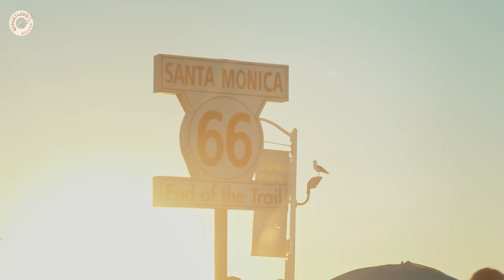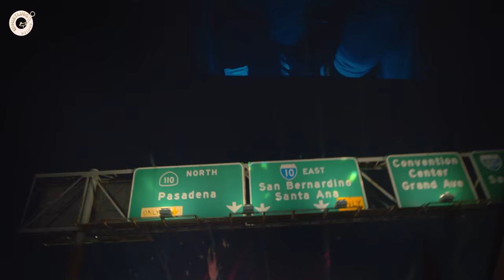Akh Wargi (Official Video) | Yash Wadali | Whistling Record | Latest Punjabi Song | Los Angeles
Presenting the official video song of 'Akh Wargi' by Yash Wadali.

‘AKH WARGI’
Presented by Vipul Kumar and Whistling Record

SONG NAME: AKH WARGI
PRODUCED BY: VIPUL KUMAR & MOHIT CHOUDHARY
SINGER: YASH WADALI
DIRECTOR: MOHIT CHOUDHARY
LYRICIST: PREET WORD
DOP: LORET0 DI CESAR
FEMALE LEAD: BELLA
MUSIC COMPOSER: YASH WADALI
CREATIVE PRODUCER: RAKESH SABHARWAL
EDITOR: MONTY
POST PRODUCTION: STUDIO MOVIEDOM
PRODUCTION MANAGER: RAJ SHARMA
LINE PRODUCTION: WHISTLING ANGELS
CASTING: WHISTLING ANGELS
DIGITAL MANAGER: PRAVEEN NIRWAN
SPECIAL THANKS: MONTY BHANDARI, HARDEEP SINGH & GAJRAJ SINGH
LOCATION: LOS ANGELES
MUSIC LABEL: WHISTLING RECORD